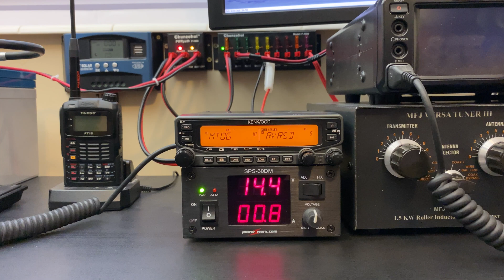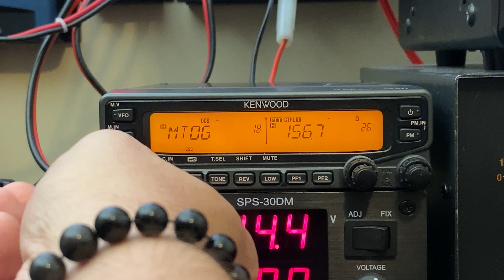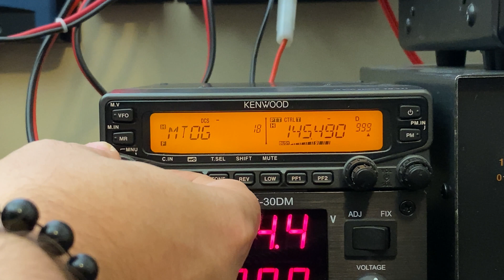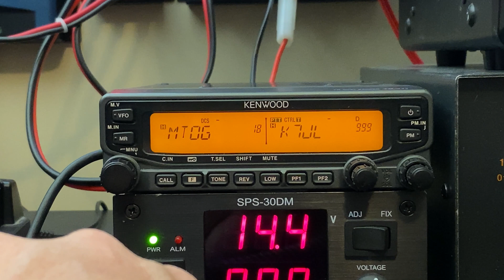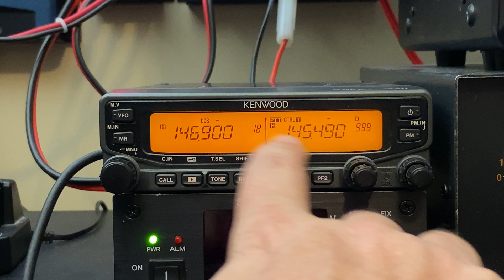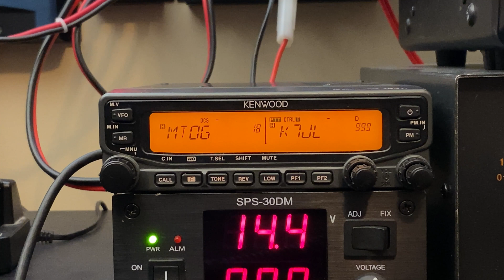Kenwood TM-V71 - Programming repeaters and saving memory channels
This quick video goes over how to set up a repeater on the Kenwood TM-V71 dual band transceiver and how save them as a memory channel.